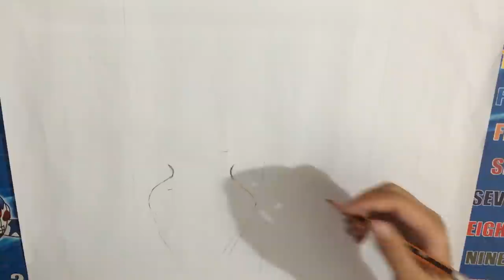Easy Ways To Draw Colorful Vase Of Lilies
© Copyright EETRE Team Production ☞ Do not Reup